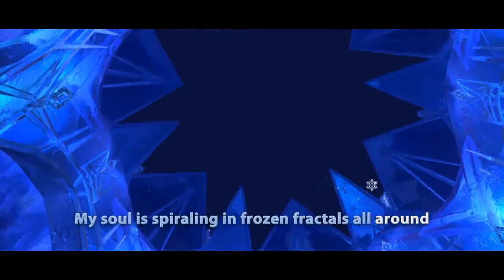Frozen - Let It Go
Disney's Frozen Let It Go Sequence Performed by Idina Menzel